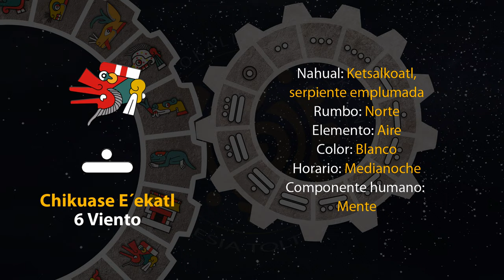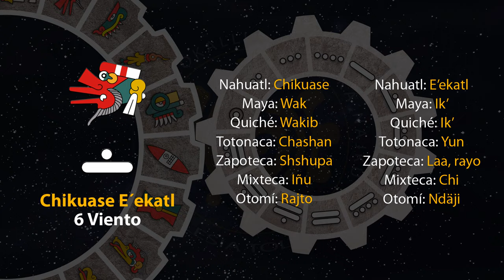El tonal de hoy es "6 Viento - Chikuase E´ekatl" 31/12/23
14 de Atemostli
Año 7 Agua
49 del 19 Atado
5145 del Quinto Sol

31 de diciembre de 2023.